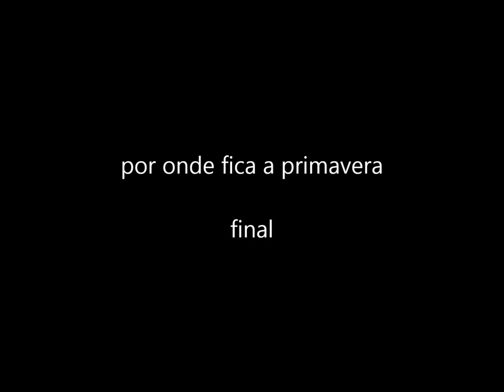João Diogo Leitão - Por onde fica a primavera - ato quarto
Premiere of the show "por onde fica a primavera", in Serpa (Portugal), at the end of an artistic residence at Musibéria.
"ato quarto" is the last movement of the cycle that gives the name to the show and the album "por onde fica a primavera" published by Respirar de Ouvido, dedicated to Viola Braguesa.

Estreia do espetáculo 'por onde fica a primavera', em Serpa, no final de uma residência artística no Musibéria.
"ato quarto" é o último andamento da obra "por onde fica a primavera" que dá nome ao espetáculo e ao álbum editado pela 'Respirar de Ouvido' com música para uma viola braguesa e um tocador.

Debut album "Por onde fica a primavera" for solo Viola Braguesa is available here:

Find João Diogo Leitão Online

Note: Viola Braguesa is a traditional acoustic guitar from northern Portugal. It has 10 steel  strings in 5 courses and is usually performed accompanying the voice in portuguese traditional music.